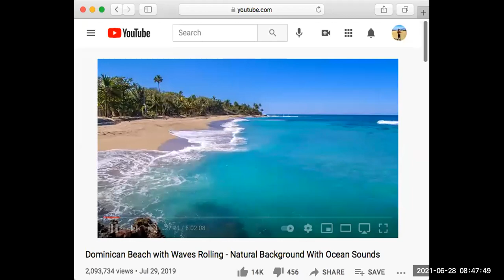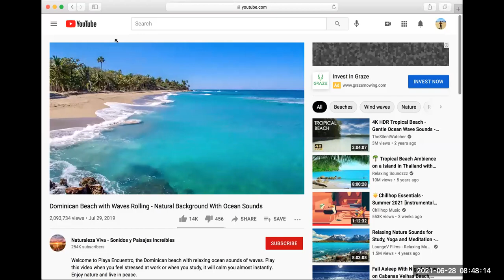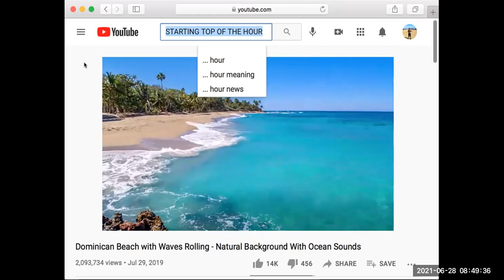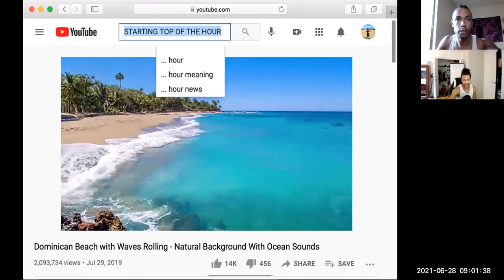Energy Accelerator 4 Movement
Hey everyone! Welcome to Energy Accelerator mindset videos. We are here to shift of our old paradigms and expand our perspectives.

Comment your thoughts / favorite parts of the video AHD SHARE with somebody you care!